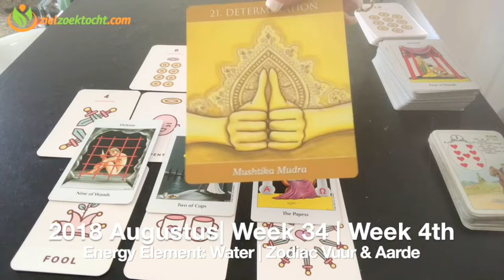SCHORPIOEN WEKELIJKSE TAROT KAARTLEGGING HOROSCOOP LEZING | WEEK 34| AUGUSTUS 20 - 26